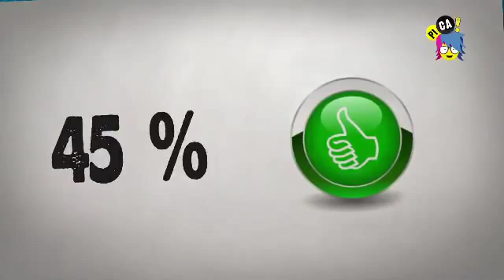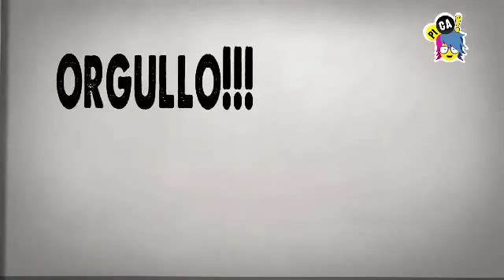CUANTITO LEEMOS EN BOLIVIA EXPRESS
PICA te cuenta cuantos bolivianos leemos un libro al año.